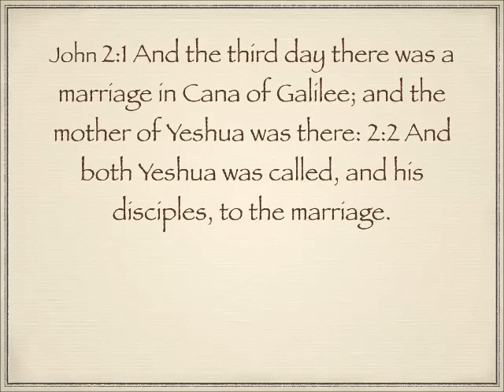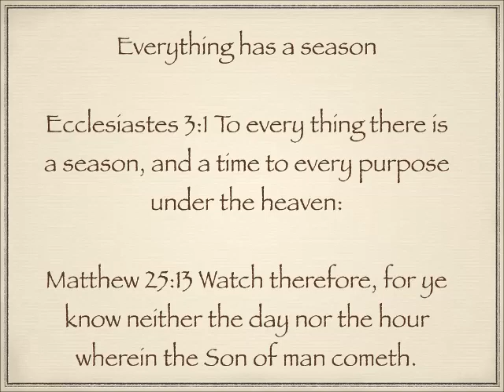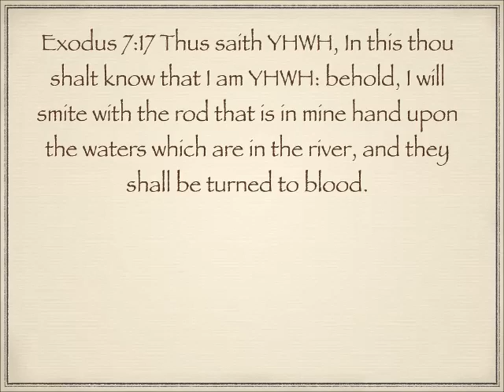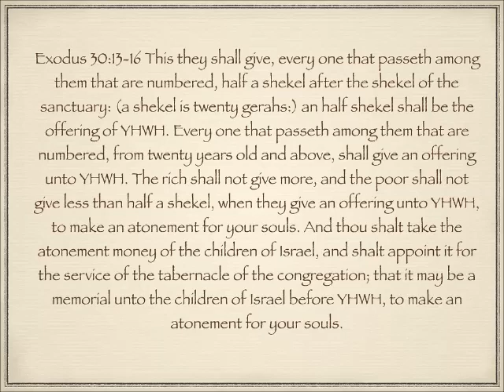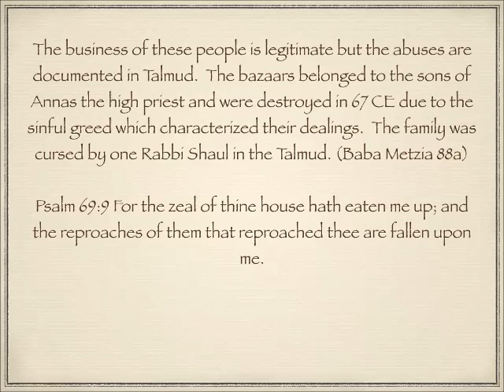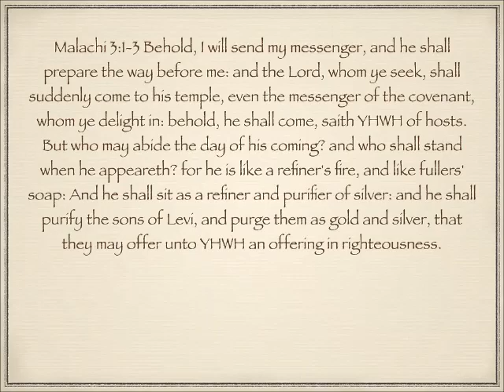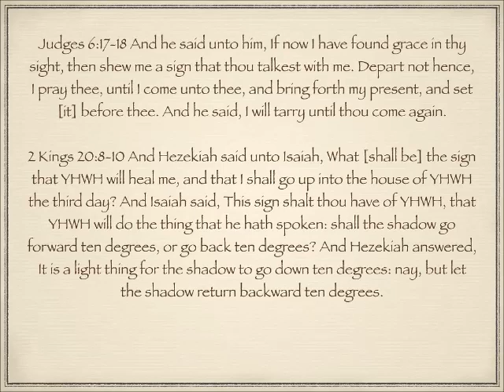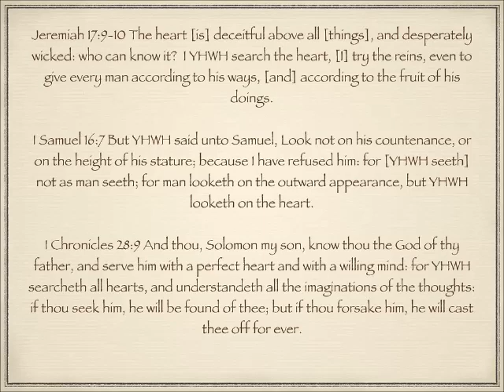Hebraic background to the gospel of John 2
Not new, just true.
How the 1st century hearers would have understood John's gospel.